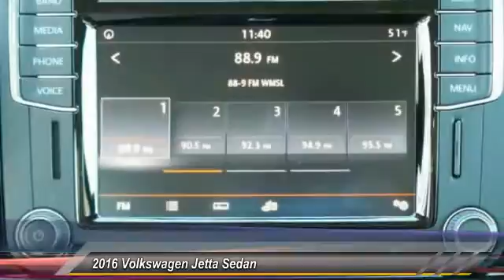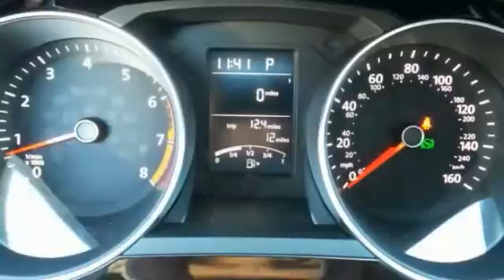2016 Volkswagen Jetta Sedan Athens Georgia M291860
2016 Volkswagen Jetta Sedan 1.8T Sport

4735 Atlanta Hwy. Bldg. B

The Volkswagen Jetta is a gorgeously sculpted sedan with daring angles and sumptuous curves. It has a high-end look with sleek aerodynamic lines, and comes in 6 models to choose from. The base Jetta S is equipped with a 1.4L turbocharged engine with 150hp with a 6-speed automatic transmission with Tiptronic and Sport mode. An optional 1.8L turbocharged engine is also available with 170hp. For more of a rush, the GLI is ready to take off with its turbocharged 210hp engine, sport suspension, sport steering wheel, and front sport comfort seats. The 1.8L and 2.0L engines can be mated to a 6-speed manual transmission. For maximum fuel efficiency and an exciting drive, the Jetta Hybrid is available with a 150hp turbocharged engine, a 7-speed DSG automatic transmission with Tiptronic, and gets an EPA estimated 48 MPG on the highway. The interior of the Jetta is sophisticated, roomy, and stylish. It comes standard with a multi-function trip computer and an auxiliary input for your radio. Higher trims have available features like Bluetooth audio streaming, a power sunroof, push-button start, touchscreen navigation, Fender Premium Audio, a Rearview camera, and heated front seats. For your gear, the Jetta has 15.5 cubic feet of cargo space, and 60/40 split folding rear seats. The Volkswagen Car-Net communication system is available on most trims. It gives you services like roadside assistance, and crash notification. Safety features include anti-lock brakes, stability control, and the Intelligent Crash Response System. In a collision it deploys the airbags, disables the fuel pump, turns on your hazard lights, and unlocks the doors.